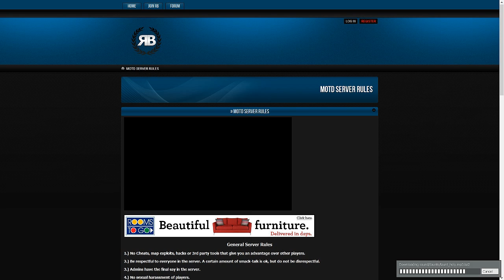GMod Death Run - YOU WANT DOLLS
Enjoyed the video? Don't forget to click on the Like button and also share it among your friends!